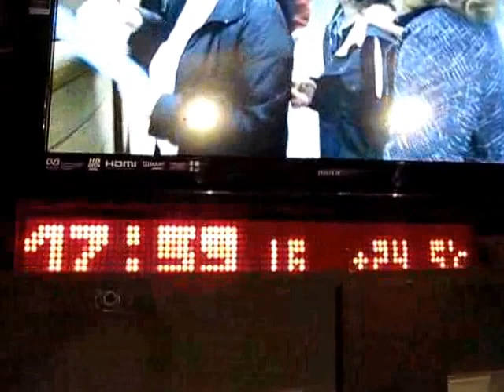Zegar matrycowy 8x80